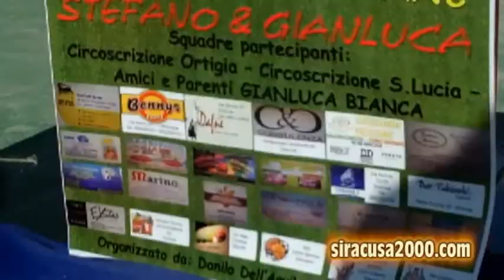Presentazione del I Memorial "Dell'Aquila-Bianca" - Sr 8 Maggio 2015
Conferenza stampa di presentazione del I Memorial "Stefano Dell'Aquila-Gianluca Bianca", "Per non dimenticare".
 Dichiarazioni di Danilo Dell'Aquila, Marco Merendino e Raffaele Grienti. Campi C.S.I.
Siracusa, 8 maggio 2015

Musica '70-'80 e
Notizie 24 ore su 24